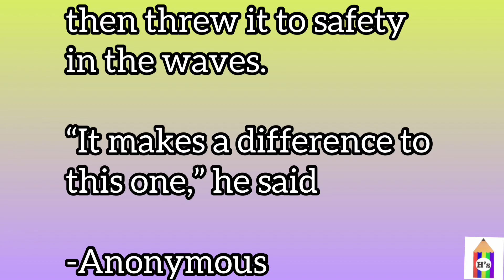Daily Beautiful Quotes and Stories | Day #1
3:00 - 3:30